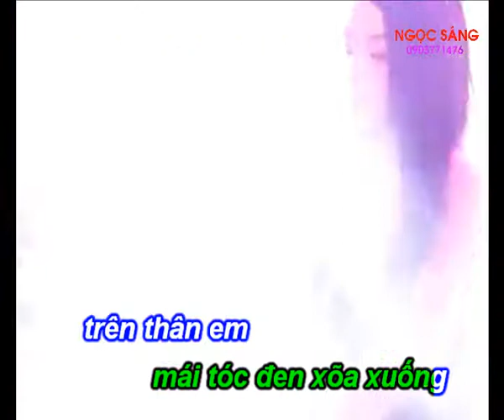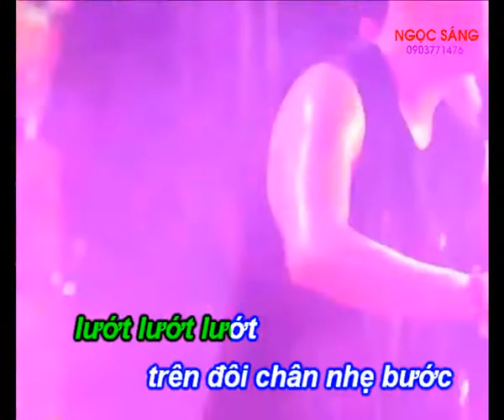VŨ NỮ THÂN GẦY - PHIÊU LINH ( KARAOKE CÓ LỜI )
VŨ NỮ THÂN GẦY  ( KARAOKE CÓ LỜI )
Sáng tác : PHIÊU LINH
Biểu diễn: NGỌC SÁNG